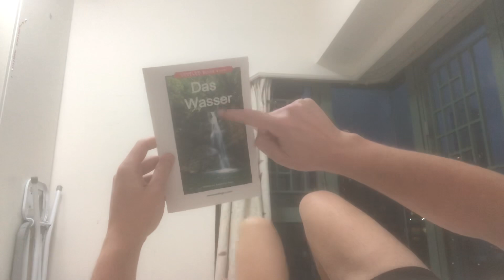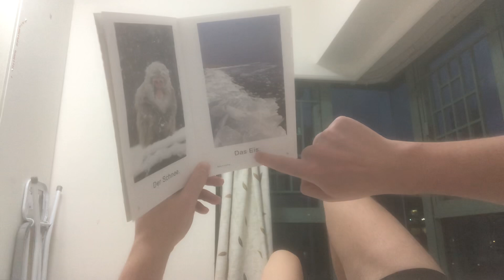Lesen mit Heinrich: das Wasser